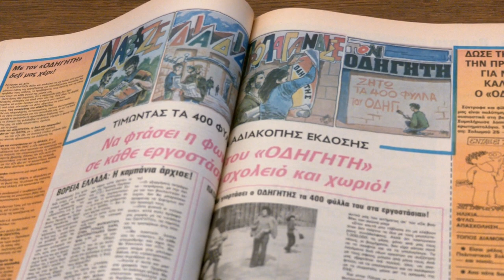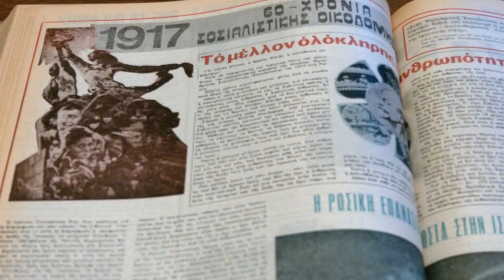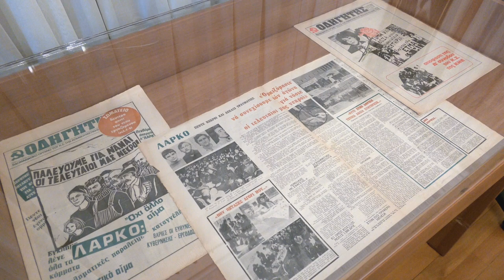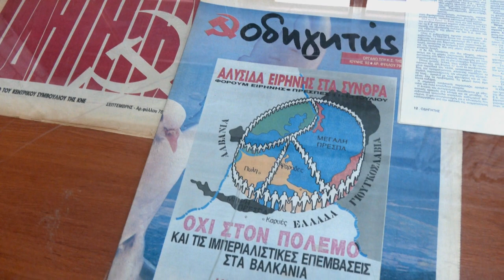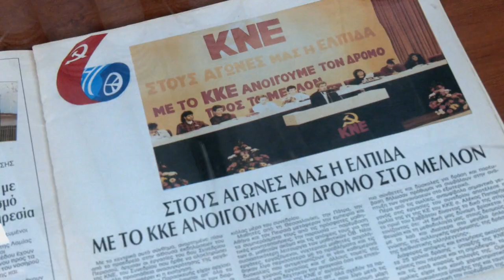Ο Γ. Βασιλείου στην εκδήλωση της ΚΝΕ για τον «Οδηγητή»